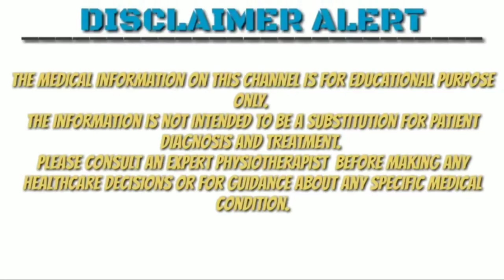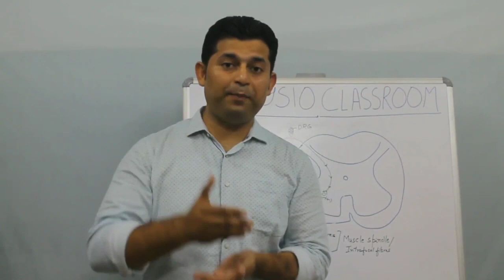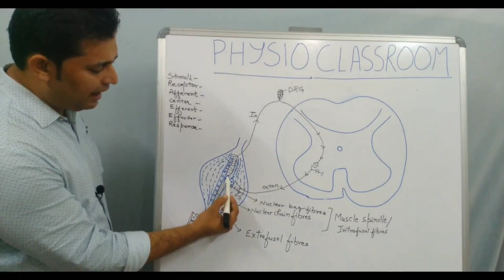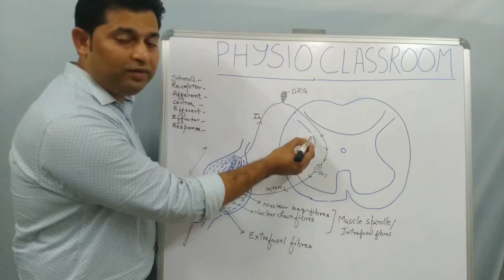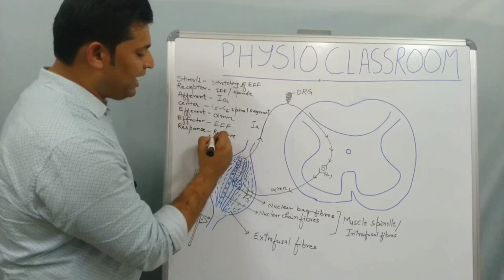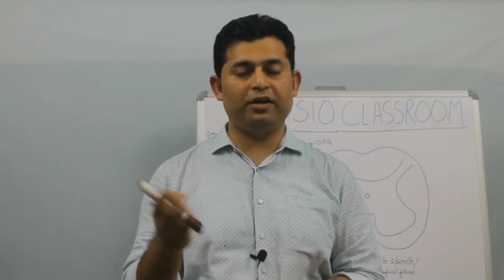NEUROPHYSIOLOGY OF STRETCH REFLEX / DEEP TENDON REFLEX TESTING